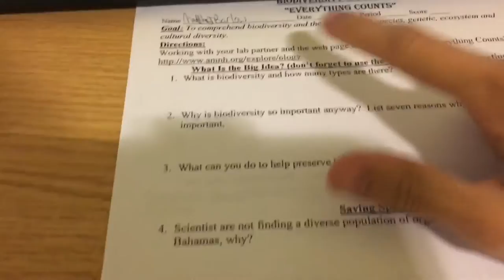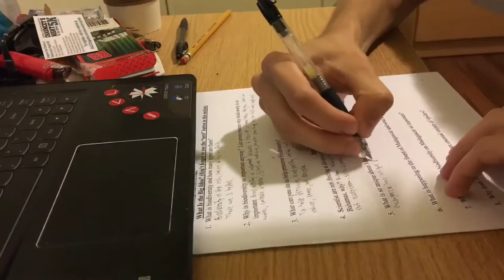RIFF RAFF AND RICKY FROM TRAILER PARK BOYS (Vlog 4)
Not much happened this week so I decided to experiment with some new filming techniques and such. Hope you enjoyed regardless!

Songs:
Disfigure - Feel Good
Foxes - Youth (M3H Trap Remix)